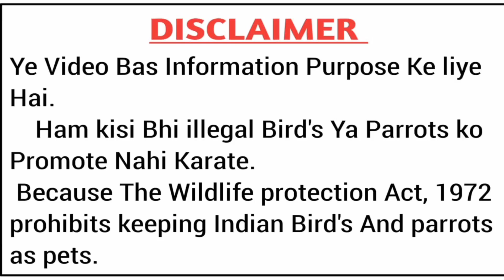Healthy food for parrot || तोते को क्या खिलाना चाहिए?in Hindi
तोता क्या खता है
तोता को क्या खिलाये
तोते को कब और कितना खाना देना है
tote ko kya khilaye ki kabhi bimar na ho
tota kya khata hai
tota ko kya khilaye
tote ko kab aur kitna khana dena hai
parrot food time table
parrot food shedule
Diet Shedule if parrot
Diet Shedule of birds
time table off different food & seeds for parrot
how many times a day you should give your parrot
tota ko din me kab aur kya khana dene chahiye
tote ko kya khana pasand hai  parrot healthy food list